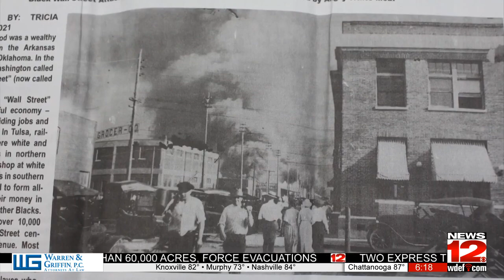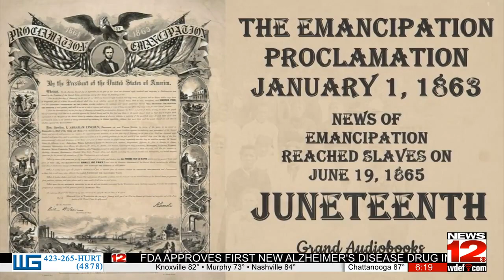Juneteenth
History recently came to life on the Walnut Street Bridge as the children of today became the newsboys of long ago. They learned a timely lesson and they are a great example of What's Right with Our Schools.